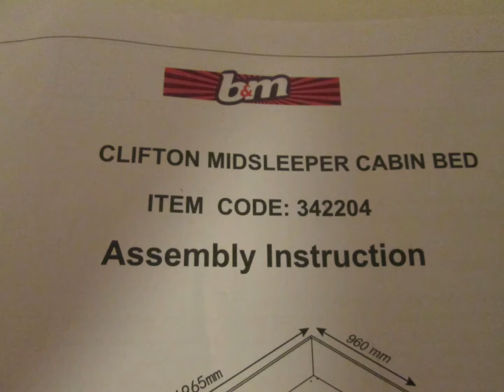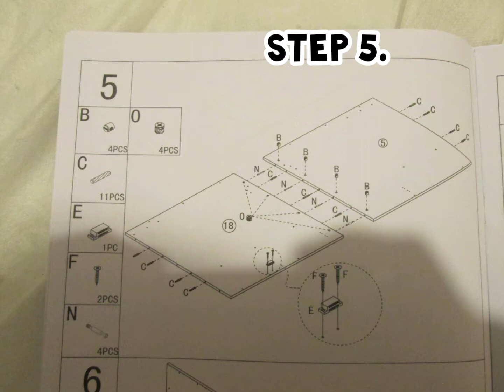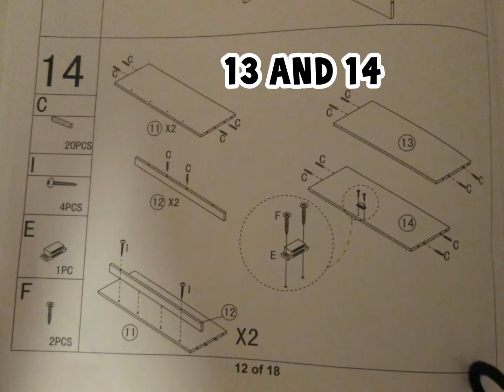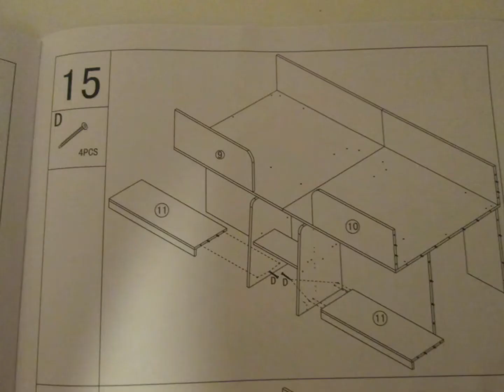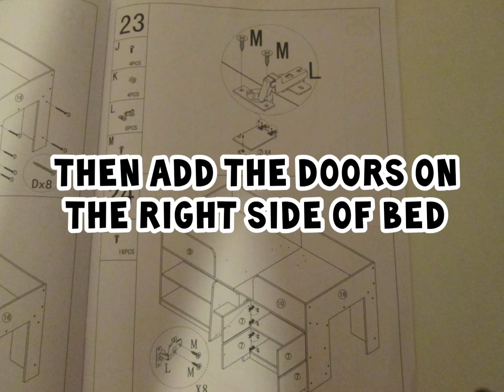B & M Clifton cabin bed. Build And review,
How to make the Clifton cabin bed bed. From B & M. Lovely looking bed fairly easy to assemble and very sturdy bed. Would recommend to anyone wanting a cabin bed. Also small hide out at back of bed. 10 out of 10 for me.
B&M.